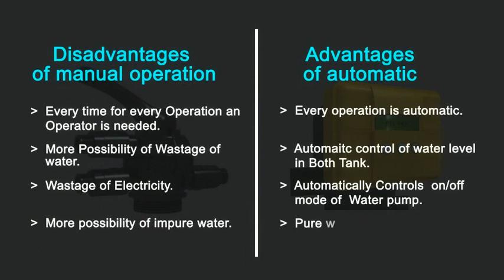AUTOMATIC WATERTREATMENT Dqube